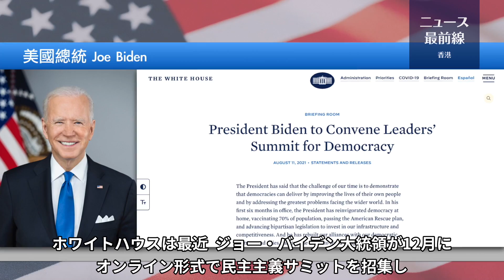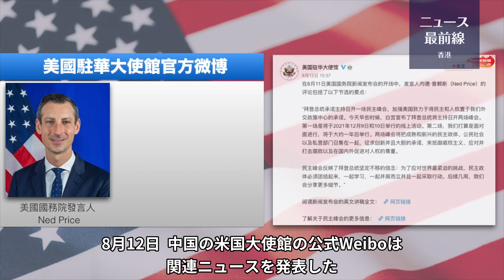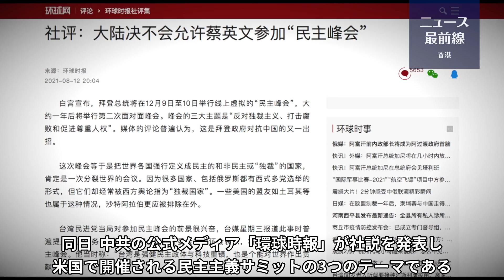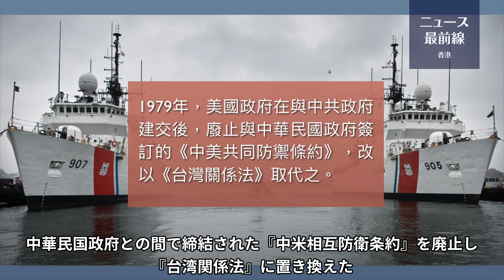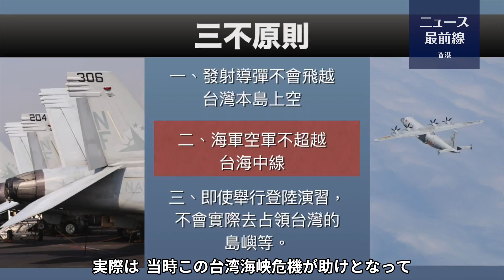【焦点速達】1995年当時台湾大統領が米国を訪問、26年後、米国バイテン政府が台湾大総統の蔡英文氏を招待すると約束された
数日前、ホワイトハウスは、バイデン大統領が12月にオンライン形式で民主主義サミットを開催し、世界の民主主義の指導者を招待すると発表した。以前、ブリンケン国務長官は台湾を招待することを約束している。一方で、中共メディアは台湾を脅す文書を発表した。